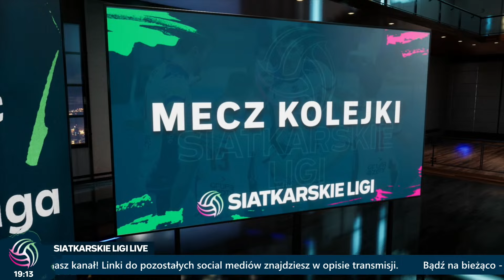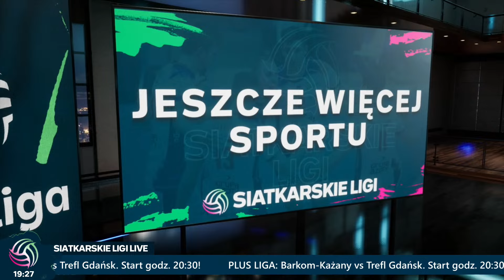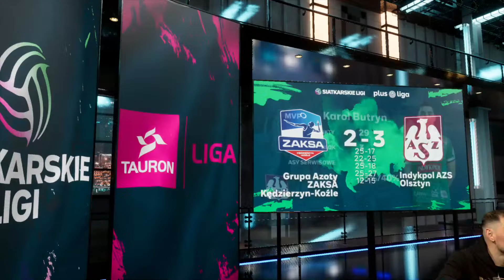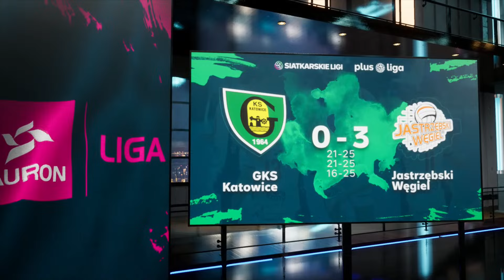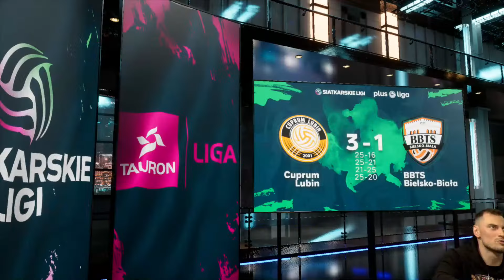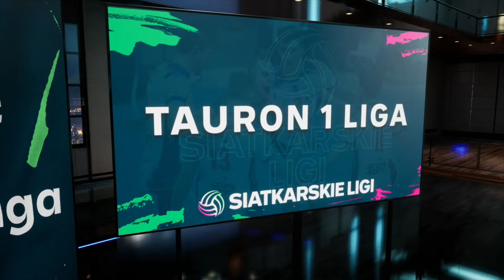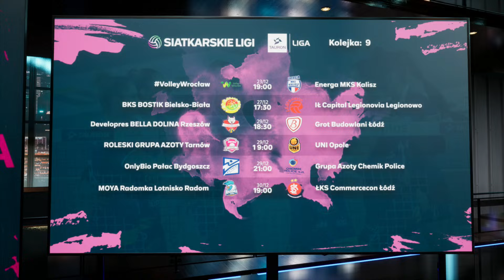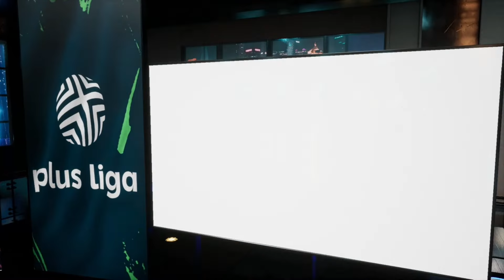ZMIANA LIDERA!👉| SIATKARSKIE LIGI #23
ZMIANA LIDERA!📊  👉

Dzisiaj w SiatkarskieLigi
🏐Rotacja w tabeli PlusLiga!
🏐1️⃣6️⃣ kolejka PlusLiga!
🏐Co z Kacprem Piechockim?😔
🏐Liga Mistrzyń 💪🏽
🏐Tauron Liga
🏐Tauron 1️⃣ Liga

Zapraszamy Was na siatkarski przegląd! 🏐 Widzimy się o 19:00! 💪🏽